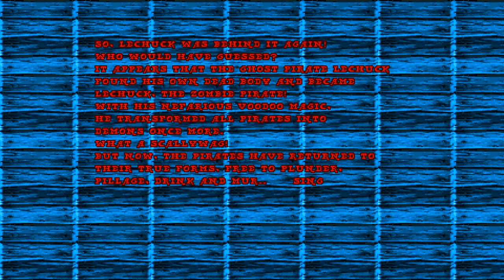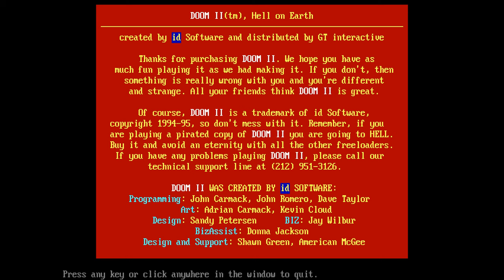Pirate Doom II - FINAL Map29: LeChuck's Cabin & Map30: Epilogue [ Doom II Mod ] 100% (2024) | 4K/60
Ahoy, mateys!

Ten years have passed, beards and mustaches have grown, and here is Pirate Doom II! It is a 32-map MBF megawad of tiny to medium-sized maps, with some occasional big maps. It starts fairly easy even on UV difficulty, but the last maps can be challenging. This time, everything works basically just like standard Doom, with minor changes to some weapons and monsters.

Version: Pirate Doom II v0.6 (GZDoom v4.10)

0:00 Map 29: LeChuck's Cabin
5:03 Map 30: Epilogue
10:00 Ending